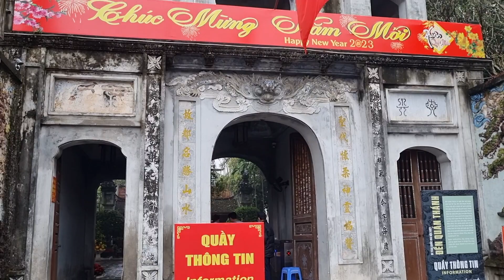Quan Thanh Temple - Dark and Mysterious Temple in Hanoi - Vietnam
Quan Thanh Temple is a historic Buddhist temple located in the heart of Hanoi, Vietnam. Believed to have been built during the reign of Emperor Ly Thai To in the 11th century, the temple is a testament to the country's rich cultural heritage and spiritual traditions. The temple's striking architecture and intricate details, including its famous bronze statue of Tran Vu - the God of the North - make it a must-visit destination for travelers and history enthusiasts alike. Whether you're looking to delve deeper into Vietnam's ancient past, or simply seeking a moment of contemplation in a peaceful and serene setting, Quan Thanh Temple is a truly captivating and unforgettable experience.